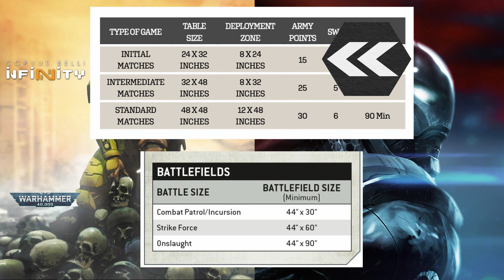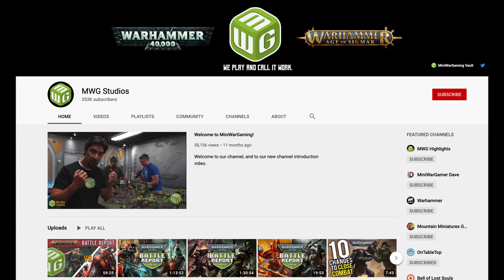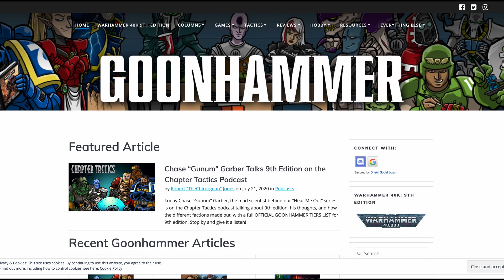Warhammer 40K’s Indomitus vs Infinity's Kaldstrøm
In this video, we put Games Workshop's latest box set Indomitus against Corvus Belli's latest box set Kaldstrøm!

Both box sets provide a great gateway into new editions of their game. Indomitus charts a course for Games Workshop's 9th edition while Kaldstrøm marks an entry into Corvus Belli's Infinity Code One and N4.

Let's say you're looking to start Warhammer 40k and are tempted by this shiny new box. Is it good value? Does it contain everything you need to begin your journey into Warhammer 40k and how does it stack up against Infinity's similar box set for Code One and N4?

If you're looking to get into Warhammer 40k 9th edition then this shows you where Indomitus will get you. If you're looking at getting into Code One and N4 for Infinity this will outline whether Kaldstrøm is a good purchase.

In this video, we compare the costs to get into 9th edition using Indomitus and the cost to play Infinity for Code One and N4. Comparing these box sets is also ideal for someone looking to get into a miniature war game and is tossing up these two sets.

Maybe one is better than the other at giving you a leg up into their respective games? Would you choose @corvusbelliES by @CorvusBelliOfficial or go with Warhammer 40k?